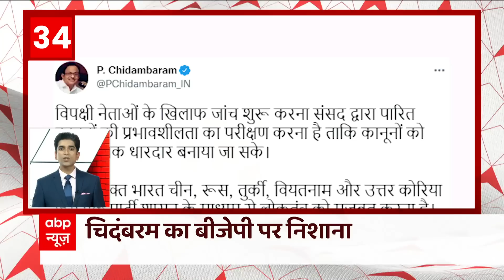Headlines: Nitish को केंद्रीय मंत्री अश्विनी चौबे ने बताया धोखेबाज। Bihar Political Crisis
केंद्रीय मंत्री अश्विनी चौबे का नीतीश पर बड़ा हमला, नीतीश को बताया धोखेबाज.